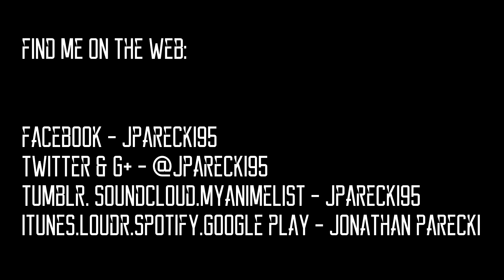Shingeki no Bahamut: Genesis OP - Existence by SiM - Guitar Cover [TV Size]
That riff is deceptively catchy!

Ayyy lmao

I have mixed feelings about this one.  Love the beginning and the chorus, but I feel like the middle doesn't sound all that good on guitar.  I went through with it anyway due to how many people requested it, and I really do hope that you guys still enjoy it!  Thanks for reading this, as I know not a lot of people take the time I read what I write out.

Tits.

Viper Strapz

Save 10% on your purchase when you use the code Jparecki

Gear:

Guitar - Ibanez RG7321 w/ Air Norton 7 (Neck) Crunch Lab 7 (Bridge)
Acoustic - Martin DRS2 Road Series 2 Acoustic-Electric
Bass - Ibanez Gio GSR205
Interface - Line 6 Pod Studio UX1
Drums - Superior Drummer 2.0
Mixing and Mastering - Acoustica Mixcraft 6
Tones - Guitar Rig 5
Video Editing: Sony Vegas Movie Studio HD 11
CSGuitar89 Custom 1.14mm

Original Artist: SiM
Original Song: Existence
Arranged and performed by: Jonathan Parecki